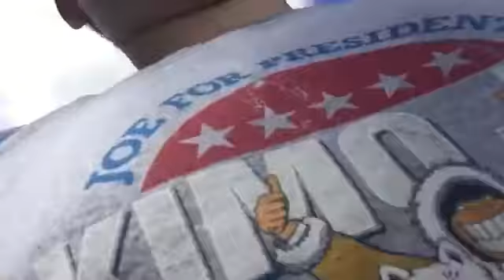My Chickens...Well You'll See